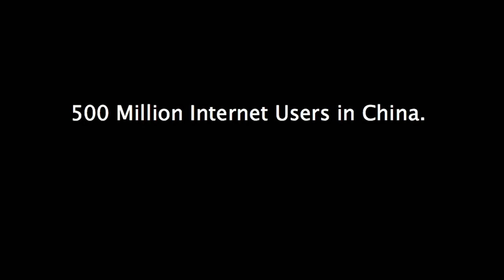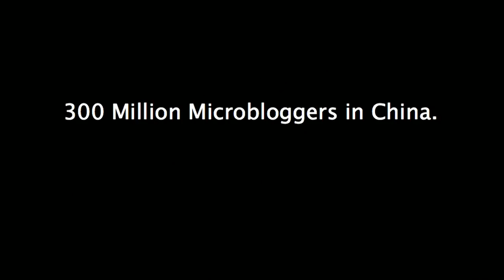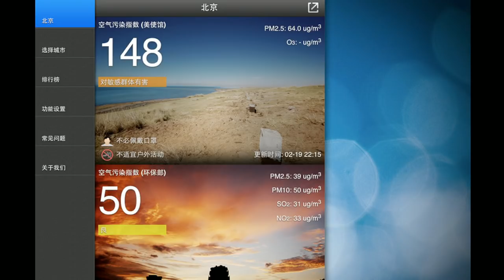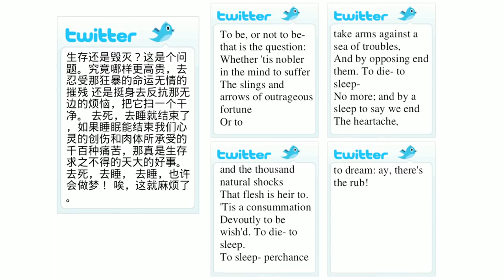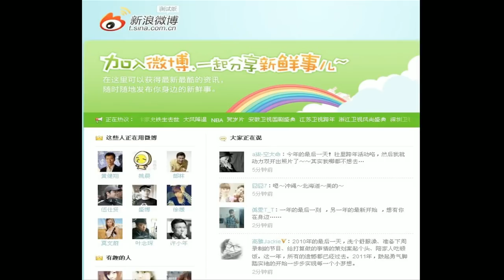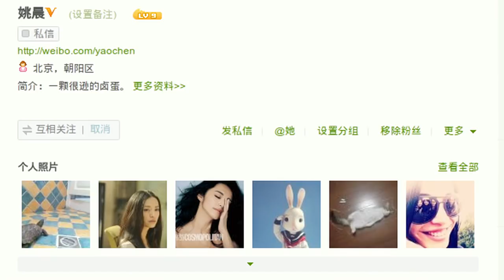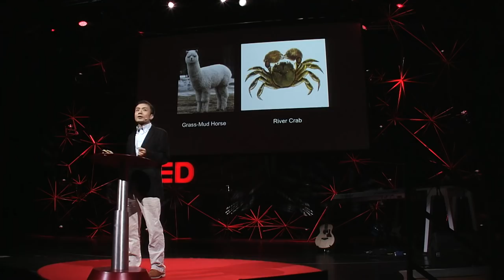Michael Anti: Behind the Great Firewall of China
Michael Anti (aka Jing Zhao) has been blogging from China for 12 years. Despite the control the central government has over the Internet -- "All the servers are in Beijing" -- he says that hundreds of millions of microbloggers are in fact creating the first national public sphere in the country's history, and shifting the balance of power in unexpected ways.

Michael Anti (Zhao Jing), a key figure in China's new journalism, explores the growing power of the Chinese internet. Full bio »

TEDTalks is a daily video podcast of the best talks and performances from the TED Conference, where the world's leading thinkers and doers give the talk of their lives in 18 minutes (or less). TED stands for Technology, Entertainment, Design, and TEDTalks cover these topics as well as science, business, global issues, the arts and more. Find closed captions and translated subtitles in a variety of languages